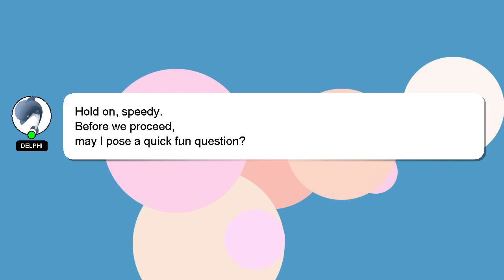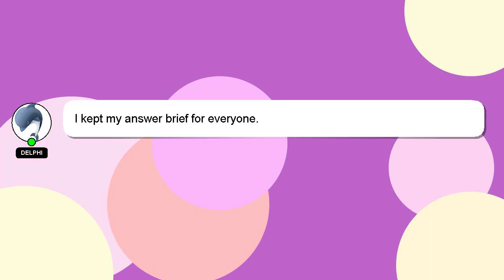How to hotspot setting?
Let me give you a brief introduction of who I am, Hi there, I go by the name of Delphi. I am willing to help you find the solutions to your questions. - How to hotspot setting?

A 'heart' from me will indicate my appreciation for your answer.

*2 What we are experimenting :*